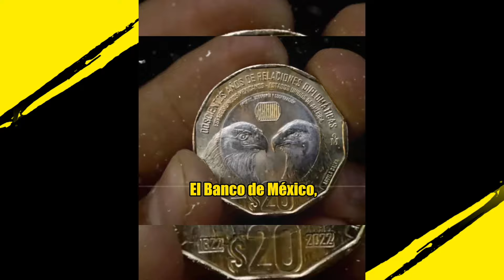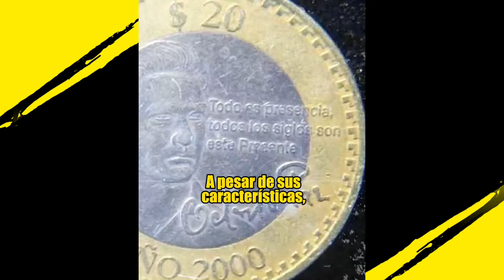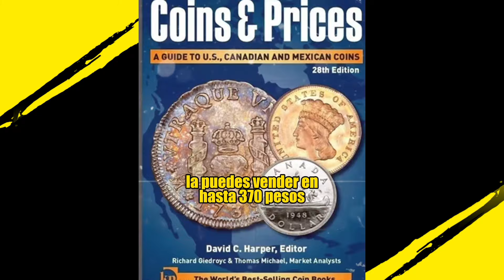¿Pagan un millón de pesos por esta moneda? Conoce sus características